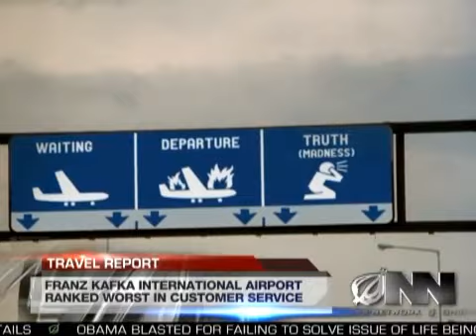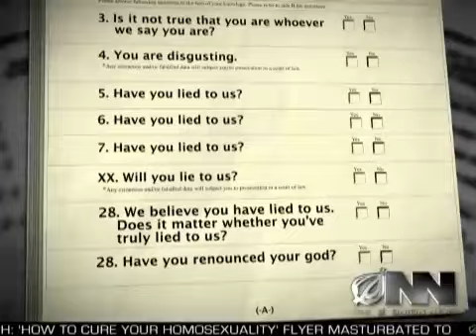World's Most Alienating Airport